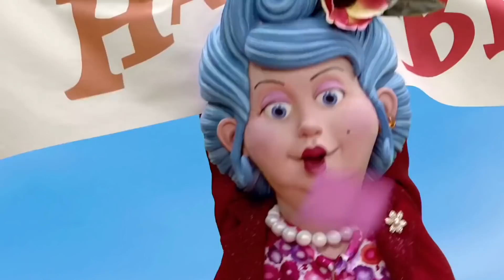Feliz dia del cepillo | Lazy Town en Español | Dibujos Animados en Español